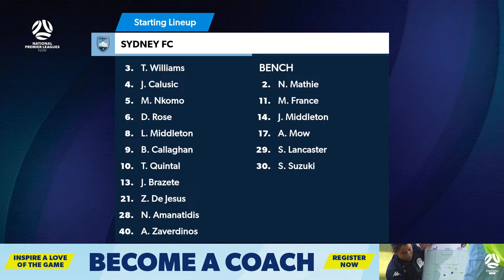NPL Men’s NSW Round 6: Sydney FC v Western Sydney Wanderers FC